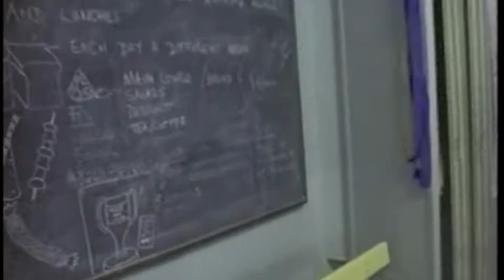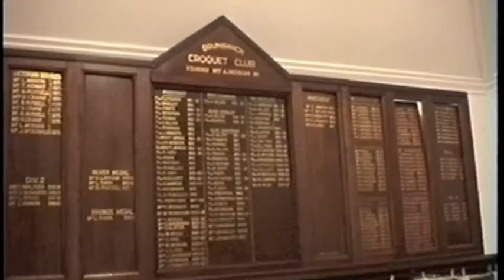Croquet Jan 1999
Croquet at Brunswick Croquet Club January 1999
Adrian Masterman-Smith, James Clarke, Lowen Clarke
Dinner in the club rooms
Night croquet
Diving down Appleton St.
Lowen and Adrian’s shop
Mrs Clarke at 62 Appleton St Richmond and Mr. Clarke  24 Jan 1999
about 8 min

The covid jab injuries registered at the government site (DAEN at TGA) are now well in excess of 132000. As it is very difficult to get a vaccine injury registered, many people think this is only 10% or less of the real level of vaccine injuries. Please do not have any more jabs, and certainly do not allow your babies and children to have them. You probably know of friends and relatives who have suddenly had heart attacks, developed Bell’s Palsy, had cancers appear or suddenly return, or developed diabetes and other things within weeks of having another jab. Most of these are jab injuries. There are many more court cases going on about these than you would think. Go and look at some of the sites below.

 Fight for your freedoms! YOUR FREEDOM DEFENDERS
  Freedom Defenders leaflet of 14 September 2022
“A nation of sheep will beget a government of wolves.”
Edward R. Murrow
“People had been scammed by their own politicians, mainstream media, and Big Pharma. Not for money this time, but for their health, and perhaps their souls.”
Jack Freestone, The Pures
 Reliable, world-class, accurate resources for health, Covid jabs & healthy communities.
 WORLD COUNCIL
 AUSTRALIAN VACCINATION RISKS NETWORK INC avn.org.au
 WE ARE HUMAN WE ARE FREE wearehumanwearefree.org
         The jab info above Conceived, created, designed by The Kovess Group (kovess.com)

Dear Viewer,

Please watch this film so you are aware of the problems coming from the Wuhan virus vaccines. Please be warned. It is a bit like watching a horror film!

Died Suddenly film link. You may have to copy and paste this in the top part of your browser.

I contacted my homeopath, Anthony Von Moger and he says he can help people who have some of these problems.
20 Trent St
Glen Iris Vic 3146
Australia

This film was only released on 21st November 2022 and has already had twelve and a half million views.

It has a lot of details about these deaths and injuries it refers to as SUDDENITIS.

One thing about four more years of Chairman Dan is that he and his acolytes will face thousands of law cases from those and their relatives affected by the covid jab injuries. Of course, being a train fan, I do like the overpriced underground train line, and I wonder if it will flood if rising sea levels are true!